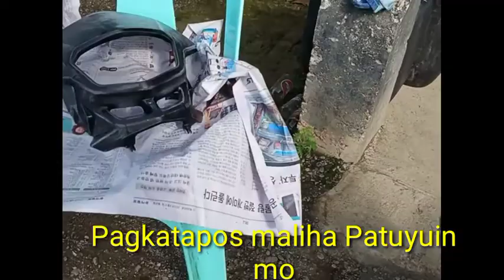DIY |How to Paint XRM 125 | PAANO MAG REPAINT NG MOTOR NA XRM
Ang Videong ito ay ituturo ko sa inyu kung paano nyo
irepaint ang inyung motor. na kahit kayo lang.